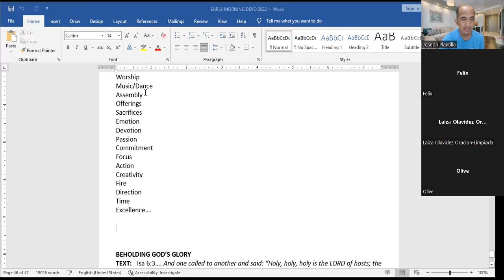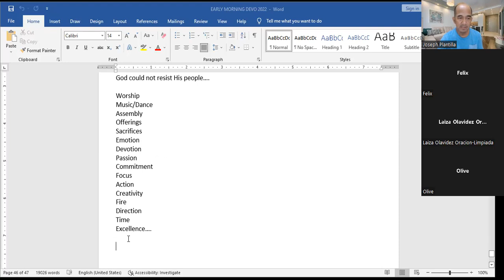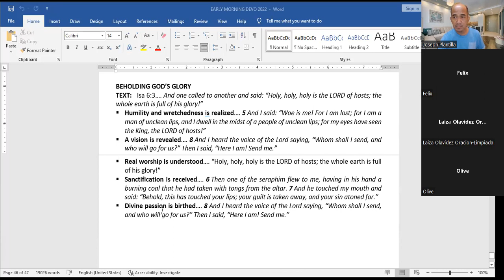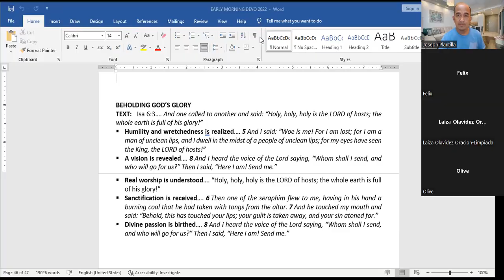DAILY MORNING DEVOTION | BEHOLDING GOD'S GLORY | ISAIAH 6:3 | PART 3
BEHOLDING GOD'S GLORY PART 3
Isaiah 6:3
And one called to another and said: "Holy, holy, holy is the Lord of hosts; the whole earth is full of his glory!"
- Humility and wretchedness is realized
- A vision is revealed
- Real worship is understood
- Sanctification is received
- Divine passion is birthed

by: Ptr. Joseph Plantilla of IRM Mandaluyong